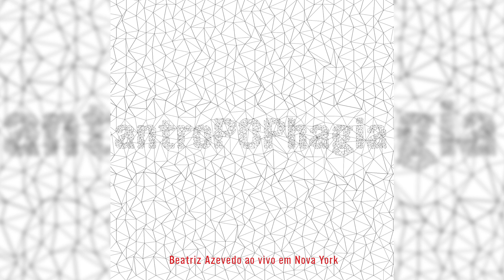Beatriz Azevedo - "Devora" - AntroPOPhagia (Ao Vivo Em Nova York)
Vídeo oficial da faixa "Devora", do álbum "AntroPOPhagia (Ao Vivo Em Nova York)"
Compre o álbum:

Gravado no Lincoln Center em Nova York, antroPOPhagia conta com participação especial de Vinicius Cantuária e direção musical de Cristóvão Bastos. Beatriz Azevedo & Bárbaros Tecnizados é o nome da banda que reúne novos talentos da cena musical de SP, Rio, Bahia e Recife. O repertório do CD antroPOPhagia ao vivo em Nova York apresenta composições originais de Beatriz Azevedo, arranjos e recriações de Cole Porter e Tom Jobim, além de poemas de Oswald de Andrade e Raul Bopp musicados pela artista, propondo uma sonoridade contemporânea, ao mesmo tempo brasileira e universal.